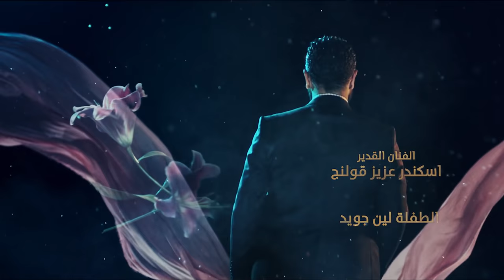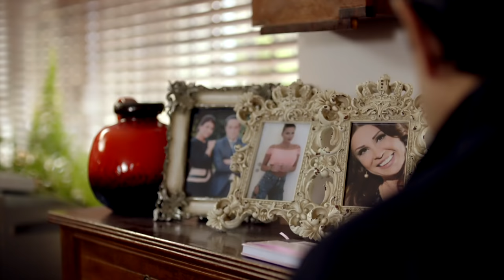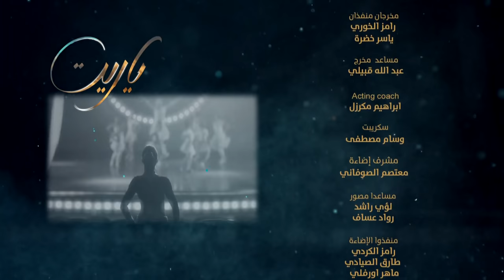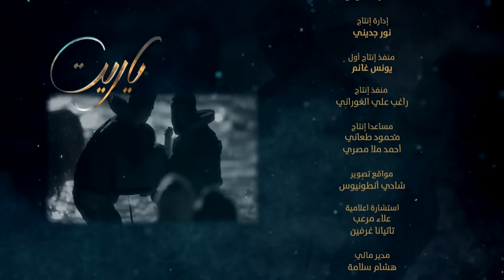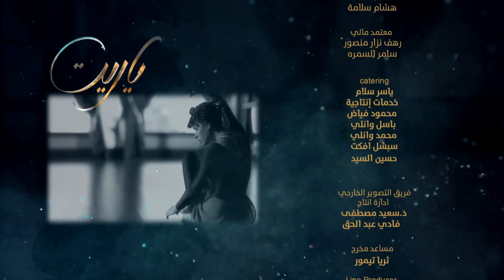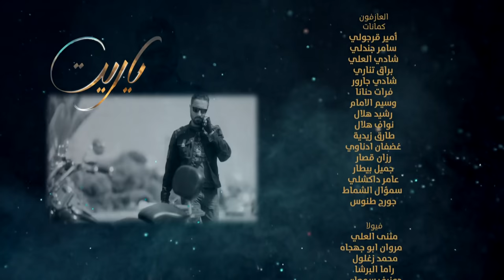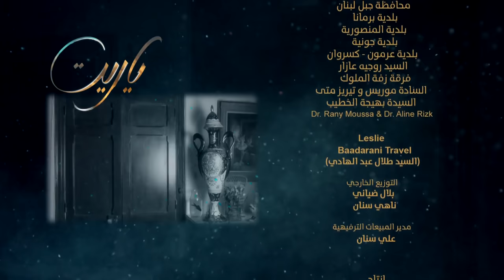Ya Rayt يا ريت Episode 22